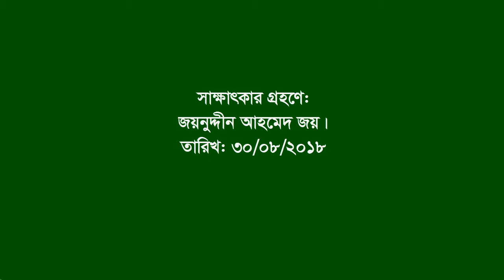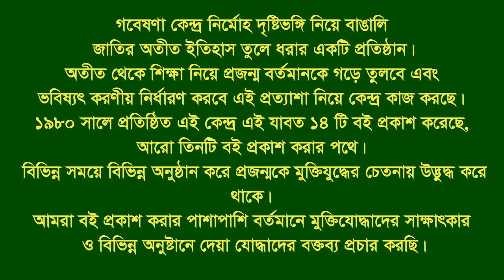Interview of Nazmul Kabir Badol ।। Chhagalnaiya ।। Feni ।। War assistant